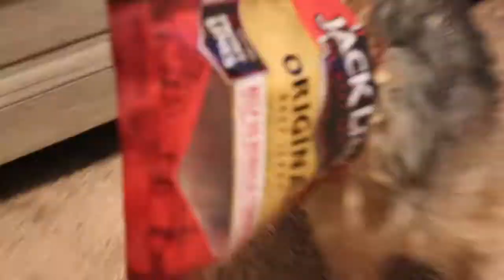Heading Into Christmas!!!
IT'S FINALLY DECEMBER!!! Christmas is literally right around the corner you guys and I am SO EXCITED!

Here are the links to my favorite band and favorite YouTube channel! I highly recommend that you all check them out because they both make some amazing stuff and it's super inspiring!

Also, I want to give a HUGE THANK YOU to you guys for supporting me on this crazy new adventure!! The world of vloging is quite an interesting and unique place. I'm really excited to create more videos and it honestly would not be possible without you guys so THANK YOU!!! Love you guys, have a great day!!